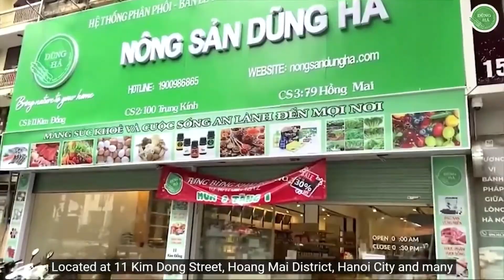Tác dụng khi ăn măng và những lưu ý khi ăn măng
Măng củ có hai loại: Măng màu xanh và măng màu đen. Măng màu xanh thường có thể ăn được, trong khi loại măng màu đen với lớp vỏ bên ngoài không thể ăn được do chứa nhiều độc tố.

Công dụng của măng củ tươi đối với sức khỏe con người rất đa dạng:
1. Chứa lượng chất xơ cao, giúp giảm cân hiệu quả.
2. Kiểm soát và giữ lại cholesterol xấu trong dạ dày.
3. Ngăn ngừa ung thư nhờ hàm lượng chất chống oxy hóa.
4. Hỗ trợ cho hệ tim mạch bằng cách kiểm soát lượng cholesterol.
5. Điều trị các vấn đề về đường tiêu hóa.
6. Thích hợp cho những người ăn kiêng.
7. Có tác dụng chống viêm hiệu quả.
8. Tăng cường hệ miễn dịch cho cơ thể.
9. Hỗ trợ trong việc điều trị các vấn đề về đường hô hấp.
10. Có khả năng kháng khuẩn cho cơ thể.